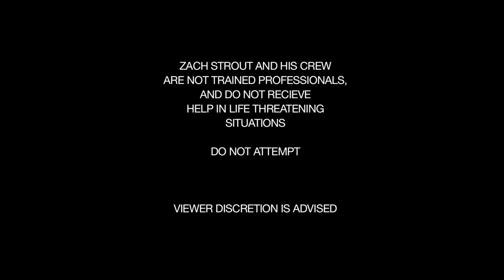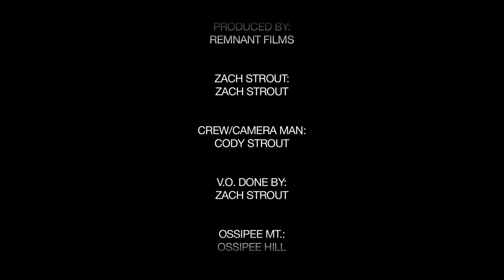Strout Vs. Wild Man Vs. Wild Spoof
This is a spoof of the television show, Man Vs. Wild, that my bro and I did on a hiking trip that we took just after a huge snow storm hit New England.